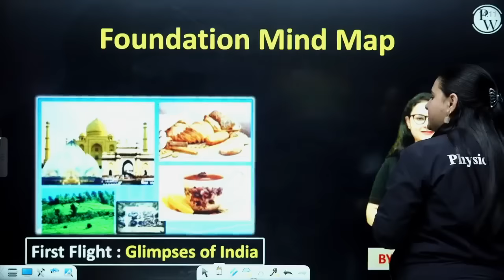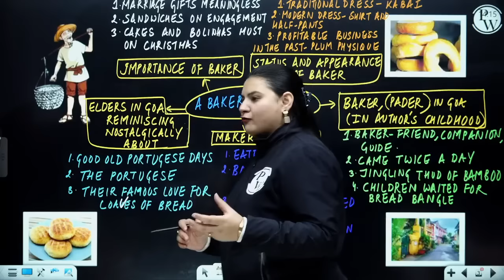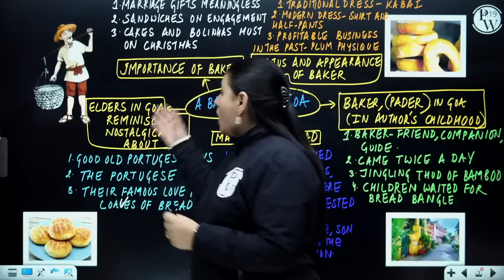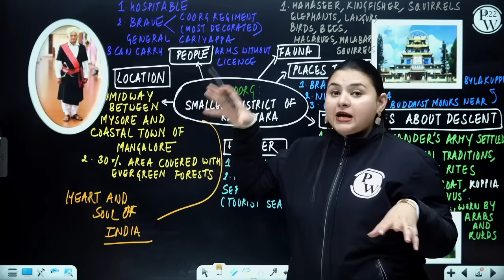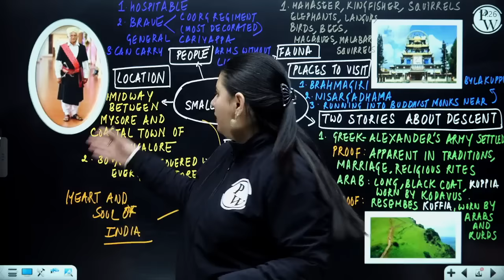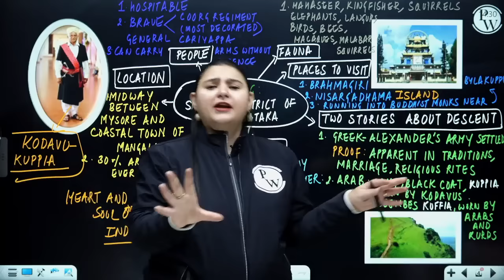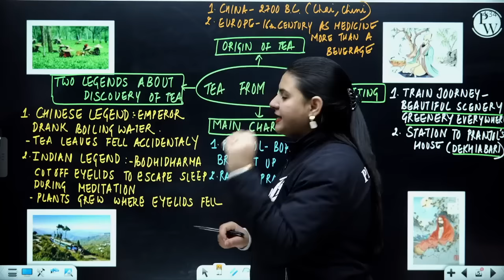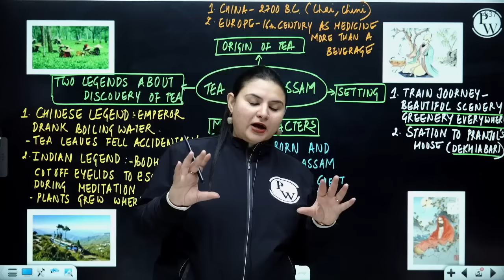GLIMPSES OF INDIA || Hindi Summary in 30 Minutes || Class 10th